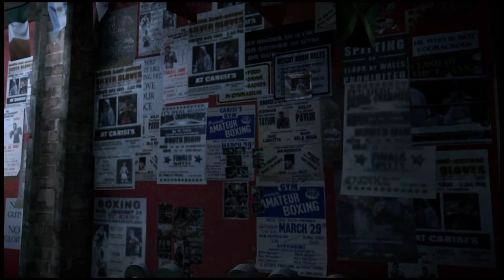FIGHT NIGHT CHAMPION XBOX SERIES X RETRO COMP GAME PASS PART 3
► I'm LordGregoryPoke MY GAMES ARE TO SEE MY POGRES DURING THIS TIME AND TEST EVERY DAY MORE MY XBOX SERIES X AND GET THE BEST PERFORMANCE POSSIBLE IN THIS TIME. I HOPE YOU HAVE A LOT OF FUN WATCHING HOW MANY TIMES I'M KILLED AND YOU WILL SEE MY PROGRESS TO BE A CALL OF DUTY ELITE

► Contact LordGregoryPoke